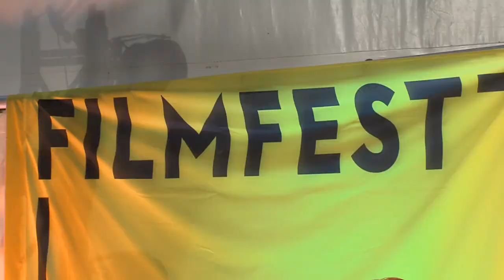UNZENSIERT | Sabiha Sumar (Azmaish – A Journey Through the Subcontinent)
UNZENSIERT ist eine politische Diskussionsreihe, die im Rahmen des Filmfests Hamburg veranstaltet wird. Diesmal ist Anne Backhaus im Gespräch mit Sabiha Sumar, der
 Regisseurin vom Film "Azmaish – A Journey Through
the Subcontinent" dabei.

Diese Sendung wurde unterstützt durch einmalige Fördermittel der Technik Infrastruktur durch die Behörde für Wissenschaft, Forschung und Gleichstellung (BWFG)